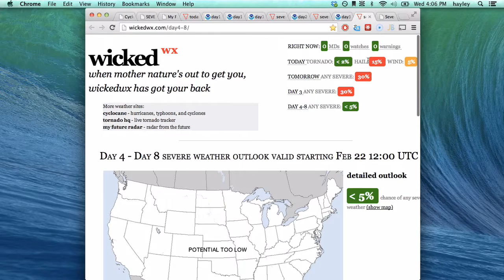Feb 19 - future Cyclone Guito, US severe thunderstorm threat next few days